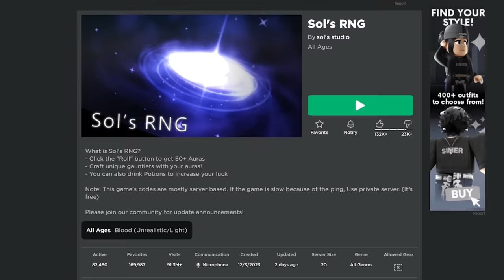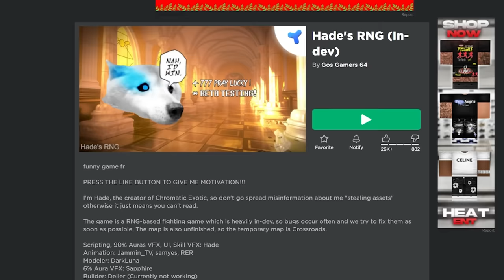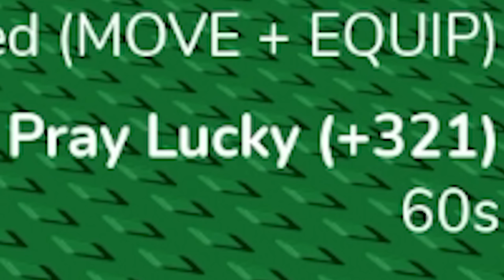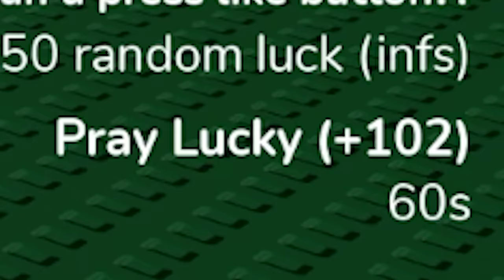THIS RNG GAME LIED TO ME..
why they lyin'

►Code: sketch